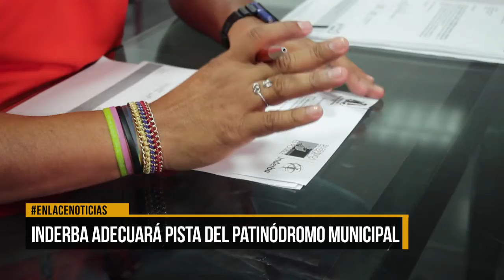Inderba adecuará pista del patinódromo municipal